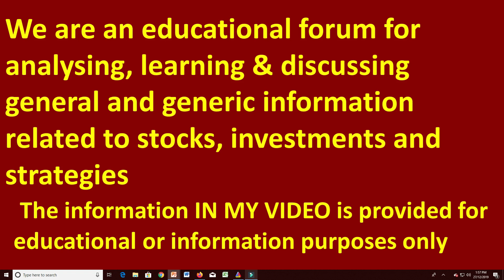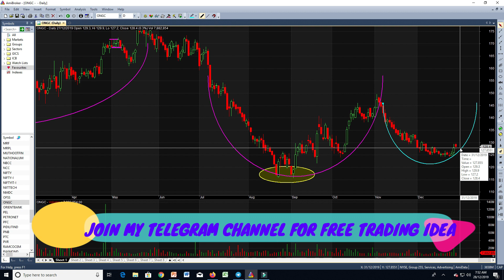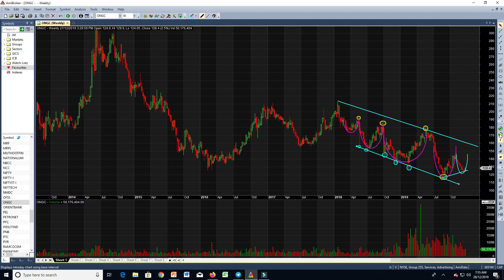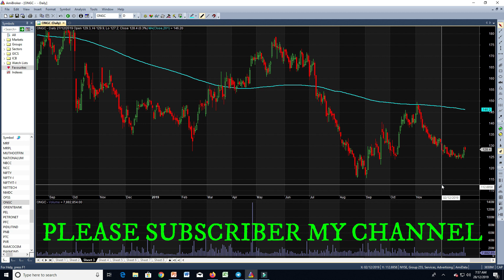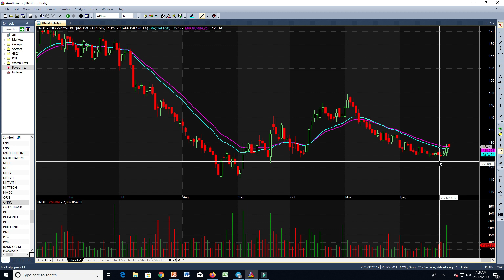Stock Characters - ONGC ! !! How To Study STOCK CHART ANALYSIS !! चार्ट एनालिसिस कैसे करे